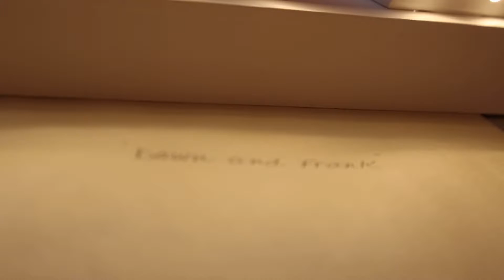Duritsky Reception | Wedding Reception | Uniontown Wedding Videography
It’s hard to come by a love that Dawn and Frank have for one another. While the two were very young, they decided one morning to run off to Virginia and get eloped. While the two have been writing a story like no other, they’ve raised three wonderful children, gained great friends and experienced numberless memories over the years.

Church: Cove Run Church
Venue: North Union VFW
DJ: DJ Sean Nice